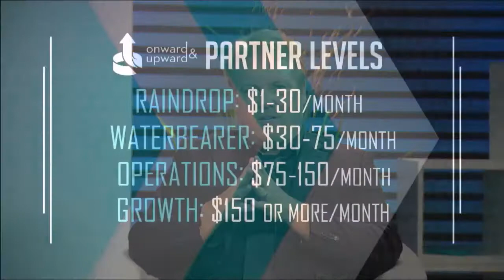2-Hour Light of the Southwest with Jean-Claude Chevalme Pt.1 (Episode 2021-19)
Watch the first part of our 2-hour interview with Jean-Claude Chevalme and Brant Fricker. This is a program YOU WON'T want to miss.